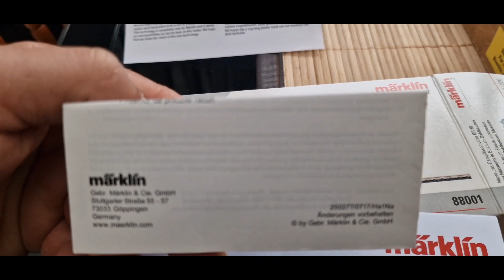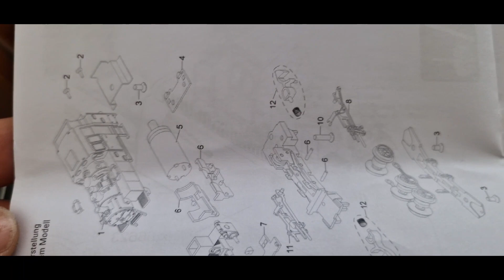marklin z 88001